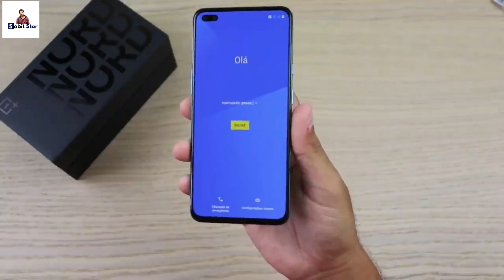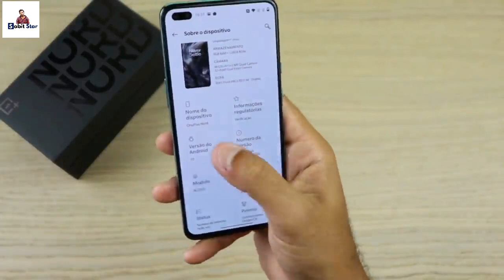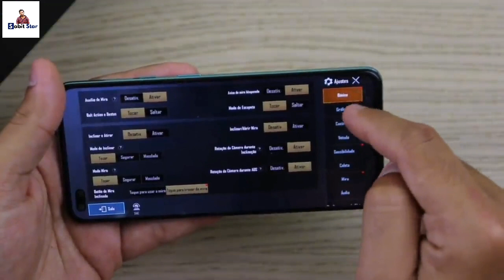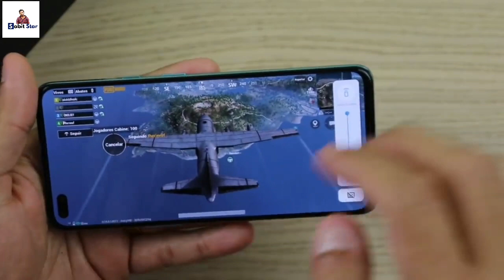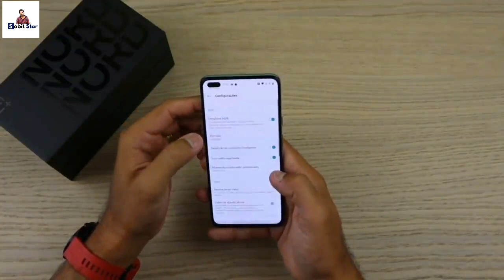OnePlus Nord Full Review in Bangla | OnePlus Nord 5g Price | কেনার আগে যাচাই করুন 🔥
BEST BUYING LINK IN INDIA -
OnePlus Nord -

Oneplus Nord Full Bangla Review & price.
On this video, we talk about oneplus nord 5g , which is almost perfect phone at this price segment.oneplus nord 5g has fluid amoled display with 90 hz refresh rate & HDR 10+ SUPPORT.ONEPLUS NORD 5G has Qualcomm snapdragon 765g octa core processor,oneplus nord haz thread variants 6/64 GB , 8/128 GB & maximum 12 gb ram with 256 internal storage.oneplus nord 5g has good battery backup &  some top features.

Oneplus nord price in india , west bengal , kolkata -
Oneplus nord price in bangladesh & oneplus nord 5g price in bd market.

Oneplus nord bangla,
Oneplus nord price,
Oneplus nord top features,
Oneplus nord review,
Oneplus nord display ,
Oneplus nord gaming review like pubg mobile & free fire,
Oneplus nord 5g release date bd,